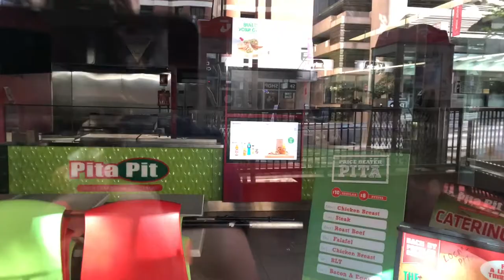VLog - Checking out Brisbane then getting the train to GYMPIE...